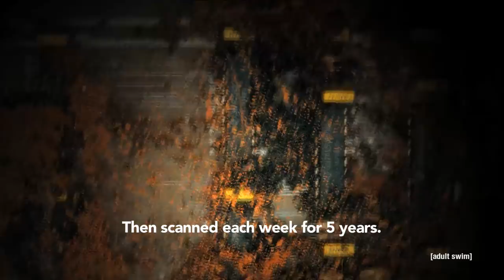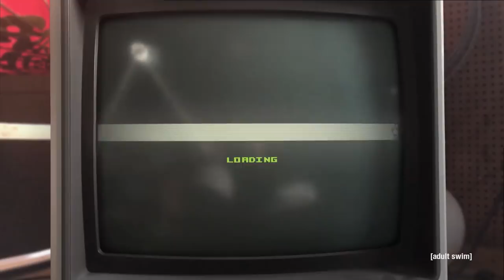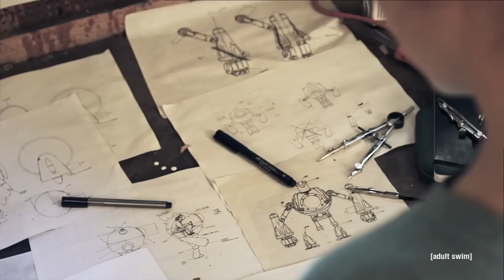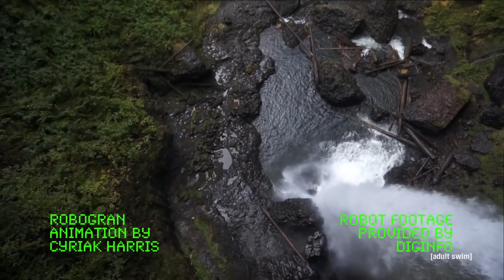Robots | Off the Air | Adult Swim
They're on to us.

Created by
Dave Hughes

“Andrew”
song by Jonwayne

"Jelly Wobbler”
short film by
Nik Ramage

Robot footage
provided by Diginfo

“Blinding”
song by Zach Schimpf

“Ants In My Scanner”
short film by
François Vautier

“Robogran”
animated short by
Cyriak Harris

“Kill Your Co-Workers”
song by Flying Lotus

"Kill Your Co-Workers"
music video by
Beeple

“Michael”
animation by
Space Shower Networks Inc

“God Knox”
animated short by
KOKOFREAKBEAN

“Boss Wave”
song by Xilent

"Boss Wave"
music video by
Kristofer Ström

“Ostrich Copter”
short film by Pricordia
supplied by Viral Spiral

“Raw Data”
animated short by
Jake Fried

"Big Dog Beta”
short film by
Pantless Knights

“Dental Fur”
song by Freesha

“Drawing Apparatus”
short film by
Robert Howsare

Igor Labutov and Jason Yosinski

“Aerial Technology Demo Reel”
footage by Uncage The Soul

stock footage
provided by iStock

Produced by
Million Monkeys Inc.